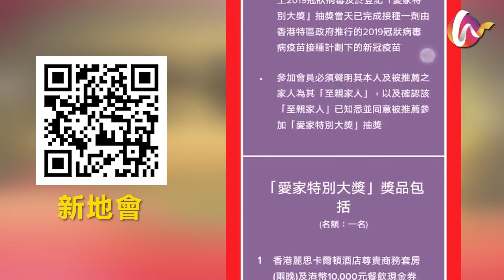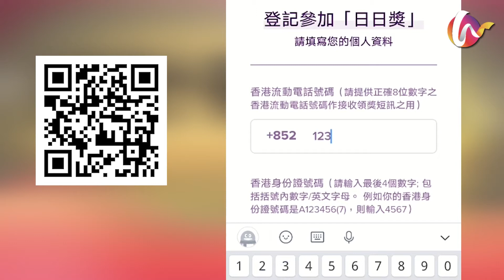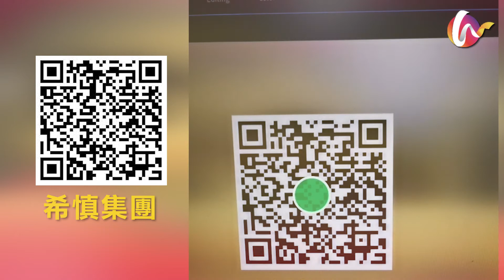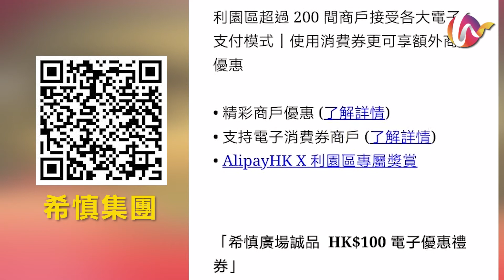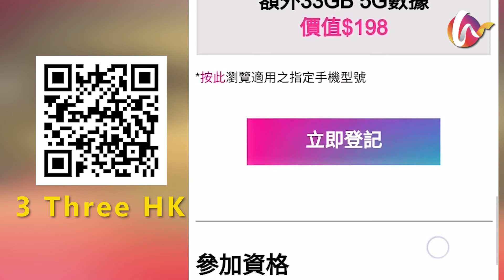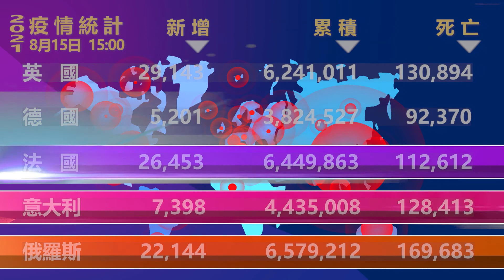【走出疫境】20幾間抽奬登記中... 抽奬跟住QR Code, 包你唔會漏。新增新地會、希慎(加碼)、富豪國際酒店集團、 3 Three HK ... (20210815)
疫情肆虐，封關塞路，寰球同此涼熱，但病毒鎖不住驛動的人心，生活仍將繼續，我們推出「走出疫境」欄目，為大家提供疫情下的最新旅遊資訊 ，供各位掌握疫情、安心出行。